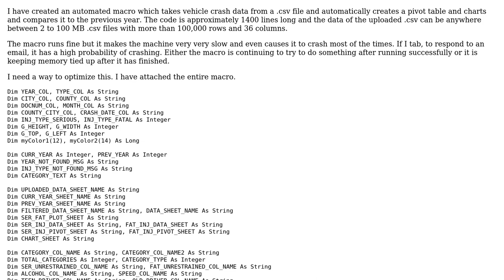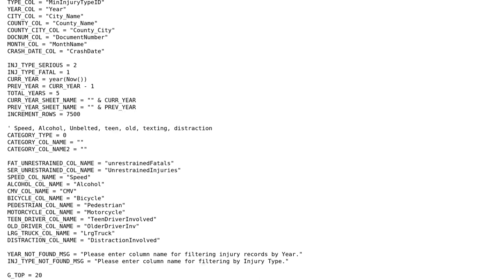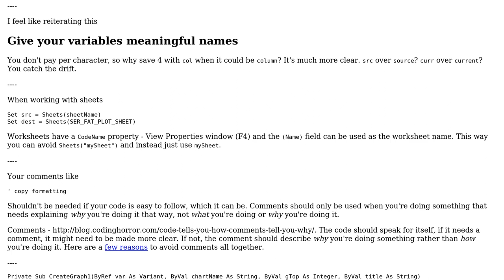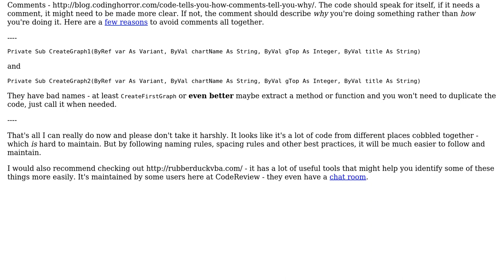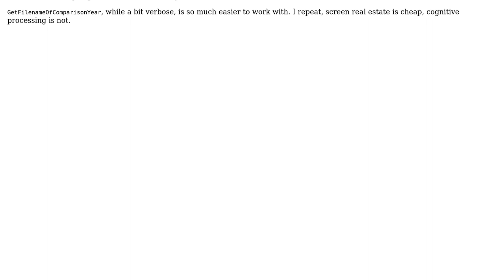Code Review: Comparing vehicle crash data the previous year (2 Solutions!!)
Code Review: Comparing vehicle crash data the previous year

With thanks & praise to God, and with thanks to the many people who have made this project possible! | Content (except music & images) licensed under CC BY-SA | Music | Images & others | With thanks to user Raystafarian user Kaz user Cyclops and the Stack Exchange Network Trademarks are property of their respective owners. You are responsible for your own actions.